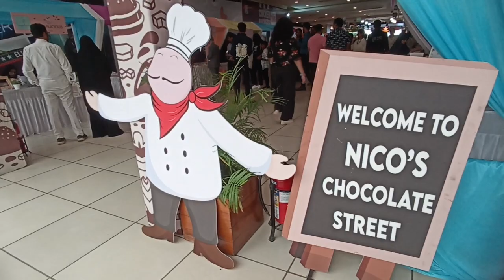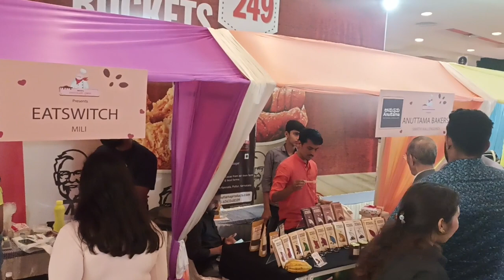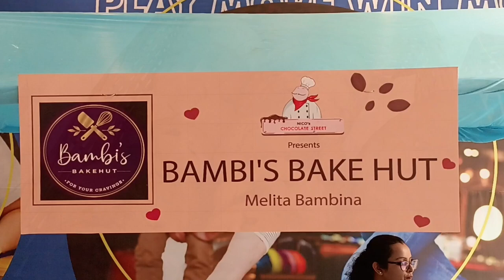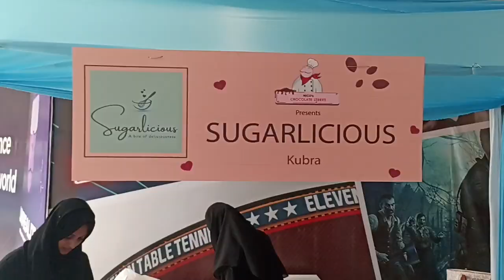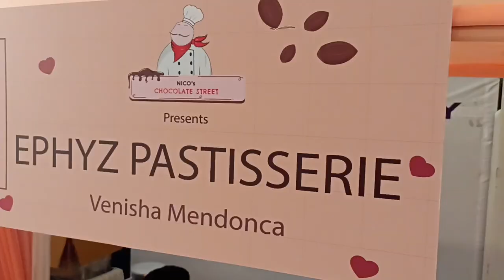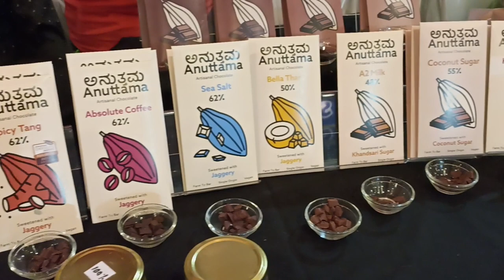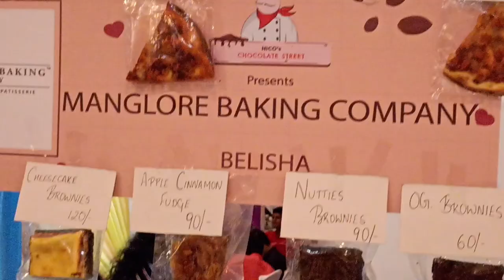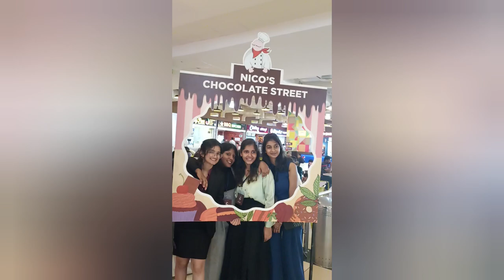Chocolate Street / Dr Shantharam Shetty / Full of Chocolates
Nico's Chocolate Street was held at Fiza by Nexus Mall by Nitte Institute of Communication.